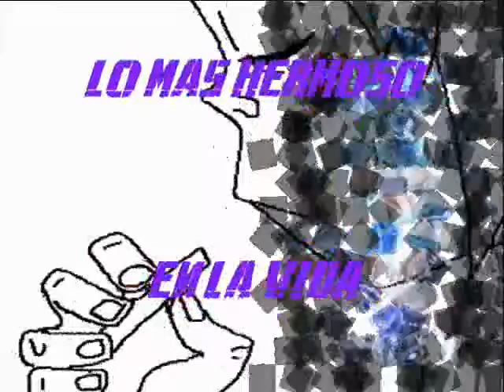DISK JOCKEY GEORGES FLASHBACK SOLO PIENSO EN TI TWO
DJ GEORGES FLASHBACK...MEZCLAS EN VINYL...MAS Q UNA SERENATA ES UN REGALO A TU BELLO Y HERMOSO CORAZON...UN CORAZON SIMPLE PURO Y VERDADERAMENTE SINCERO...UN CORAZON Q SOLO VIVE EN MI ATRAVES DE MIS PENAMIENTOS Y ES ABSOLUTO DUEÑO DE MIS SENSACIONES Y DE MIS SENTIMIENTOS. PARA TI...LO MEJOR DE LUIS MIGUEL,NAPOLEON Y VICTOR ITURBE...UN DETALLE AL HERMOSO CORAZON DEL CUAL YO ESTOY ENAMORADO...JORGE